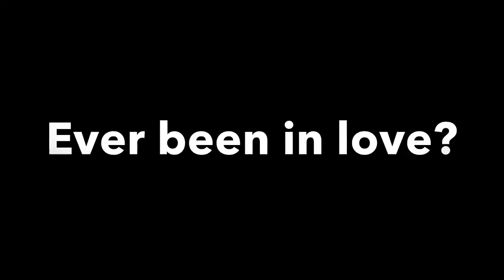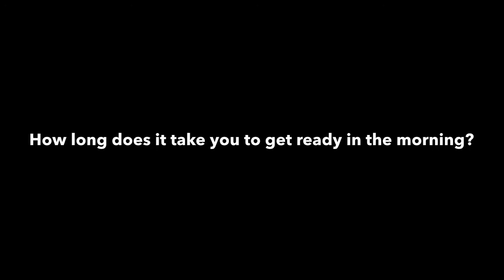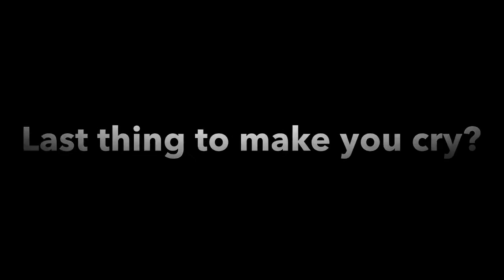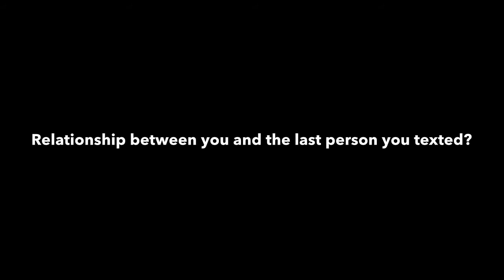TMI Tag! ♡ ShadyyNess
Hey everyone! I was really excited to do this tag.. I hope you all enjoy it.
xoxo -Nessa

1. What are you wearing?
2. Ever been in love?
3. Ever had a terrible breakup?
4. How tall are you?
5. How much do you weigh?
6. Any tattoos?
7. Any piercings?
8. OTP?
9. Favorite show?
10. Favorite bands?
11. Something you miss? .
12. Favorite song?
13. How old are you?
14. Zodiac sign?
15. Quality you look for in a partner?
16. Favorite Quote?
17. Favorite actor?
18. Favorite color?
19. Loud music or soft?
20. Where do you go when you're sad?
21. How long does it take you to shower?
22. How long does it take you to get ready in the morning?
23. Ever been in a physical fight?
24. Turn on?
25. Turn off?
26. The reason I joined Youtube?
27. Fears?
28. Last thing that made you cry?
29. Last time you said you loved someone?
30. Meaning behind your YouTube Name?
31. Last book you read?
32. The book you're currently reading?
33. Last show you watched?
34. Last person you talked to?
35. The relationship between you and the person you last texted?
36. Favorite food?
37. Place you want to visit?
38. Last place you were?
39. Do you have a crush?
40. Last time you kissed someone?
41. Last time you were insulted?
42. Favorite flavor of sweet?
43. What instruments do you play??
44. Favorite piece of jewelery?
45. Last sport you played?
46. Last song you sang?
47. Favorite chat up line?
48. Have you ever used it?
49. Last time you hung out with anyone?
50. Who should answer these questions next?

Camera:
Canon Powershot Sx50 HS
Editing Software:
iMovie '13